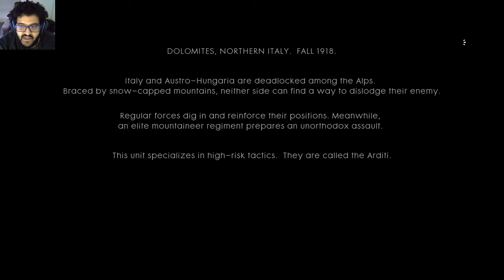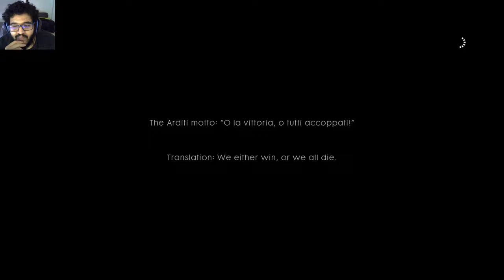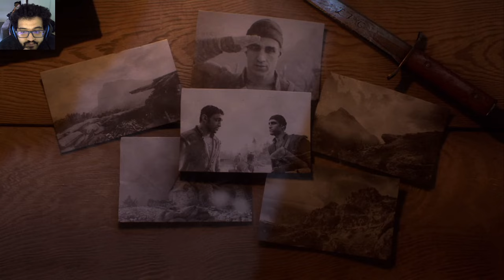Battlefield One Ep 03: Is it hot in here or is it just me